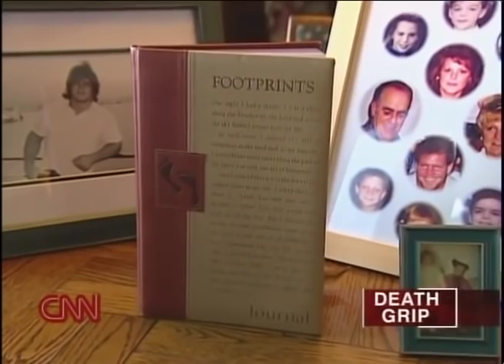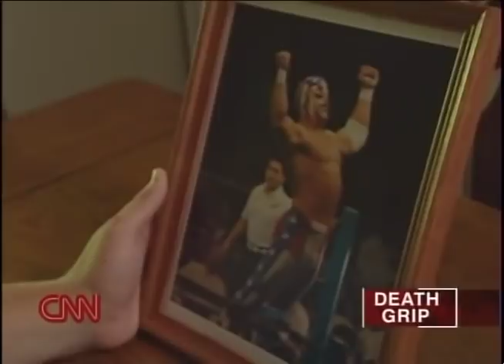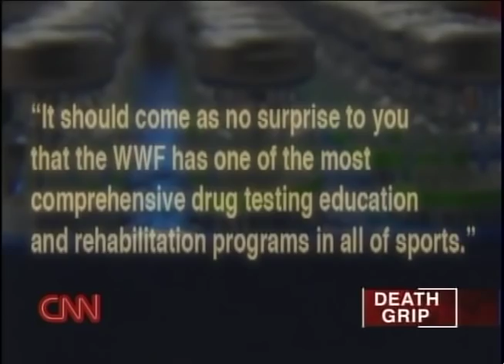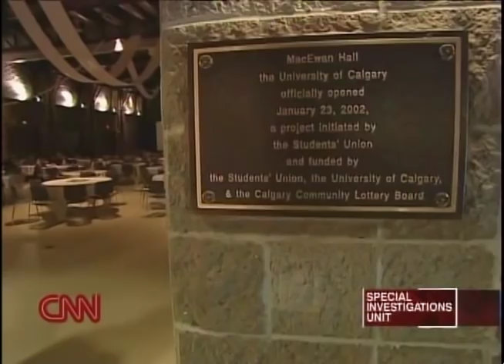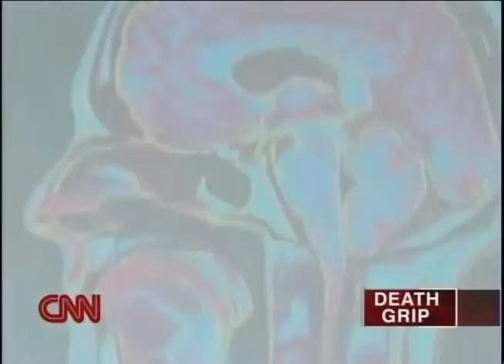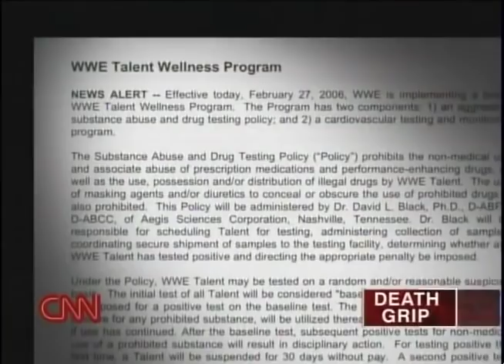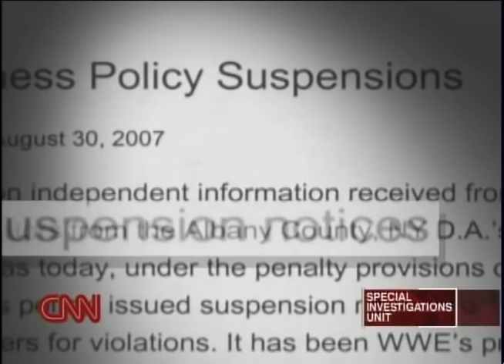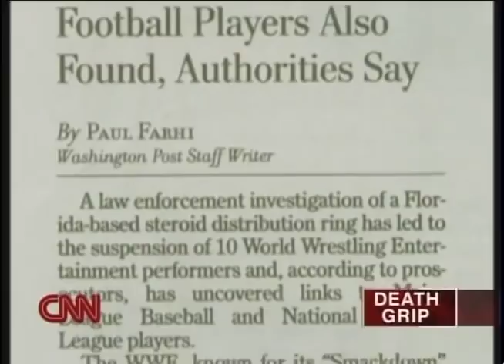Real Truth Behind WWE - Full Documentary